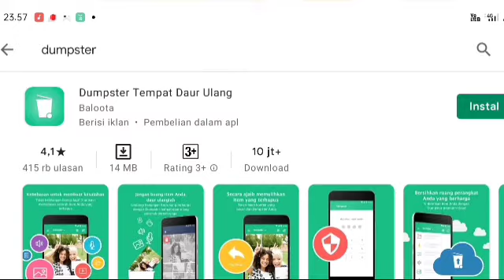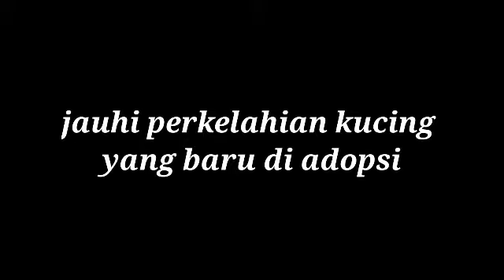yang harus di lakukan pasca adopsi kucing baru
video ini adalah video yang dulunya hilang, namun berhasil saya dapatkan kembali melalui aplikasi yang saya download di playstore nama aplikasi nya yaitu
dumbster

di video ini saya membagikan beberapa karakter kucing yang harus kita ketahui pasca adopsi kucing baru. karena tanpa kita memperhatikan hal hal yang demikian bisa saja kucing yang baru kita adopsi bisa stres bahkan mati.

jika kalian sudah berhasil membuat kucing yang baru di adopsi merasa nyaman dengan linkungan yang baru, kalian dapat melatih beberapa trik agar kucing kalian bisa menjadi penurut dan pintar.
semua bisa kalian dapatkan dan pelajari hanya di channel ini
‎@kucing pintar

Jika kalian merasa video ini bermanfaat silahkan subscribe dan share video ini di akun media sosial kalian agar chanel ini terus berkembang, dengan begitu saya akan lebih semngat lagi membuat video2 yang lebih menarik dan unik lagi kedepannya